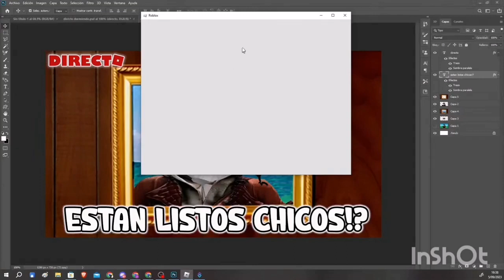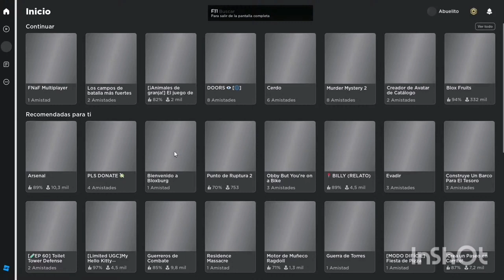Jugando Con @iAbue Por Mi Cumpleaños Numero 14 🎂🌟😻🤟🏻🍓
Agradezco al YouTuber @iAbue por jugar conmigo fue un regalo especial para mi tqm abuelito ❤️💛🤟🏻🥺🎂
De parte de Tailsko The Cutie Kawaii

Y tambien agradezco a estas personitas :3